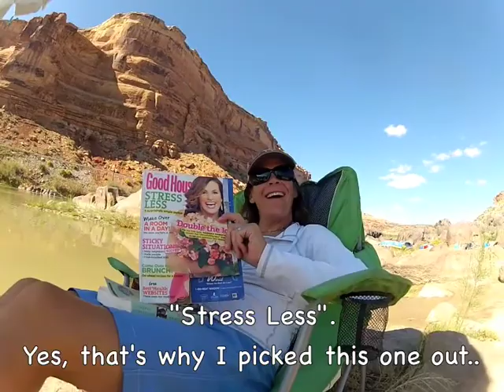Ruby-Horsetheif 2012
A Fall family raft  trip on the Colorado river.  Music by the Infamous Stringdusters: "Night on the River"